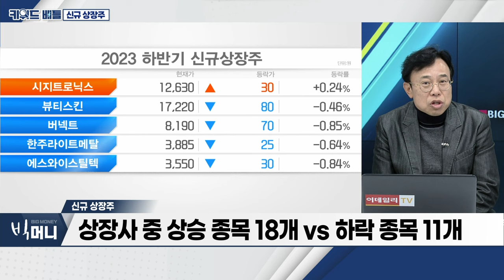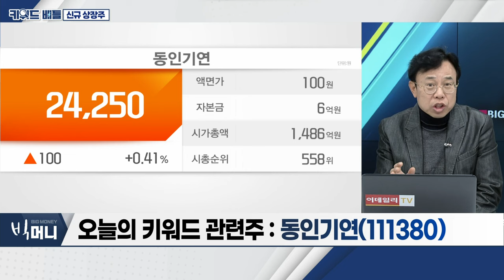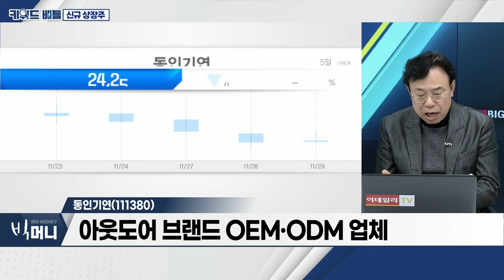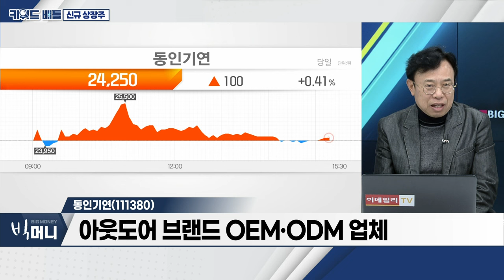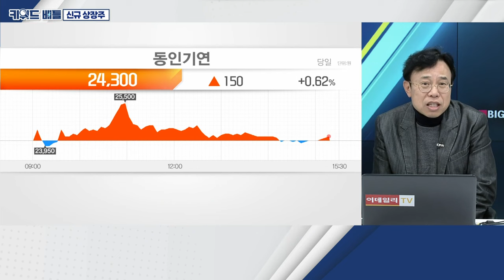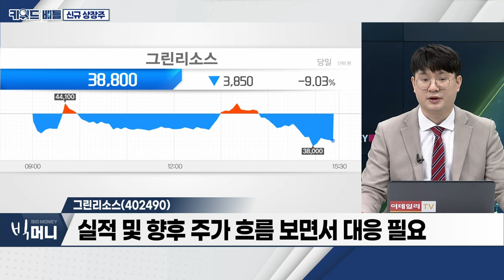동인기연(111380), 그린리소스(402490)... 신규 상장주_키워드 배틀 (20231129)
# 신규 상장주
- 10월 이후 파생상품 제외 29개 사 거래소 상장
- 상장사 중 상승 종목 18개 VS 하락 종목 11개
- 공모가 대비 저평가 종목 주목

동인기연(111380)
- 아웃도어 브랜드 OEM‧ODM 업체
- 공모가 대비 현재 주가 30% ↓
- 유통가능 물량 25% 내외 160만 주 수준

그린리소스(402490)
- 반도체 공정 설비 초고밀도 특수코팅 전문기업
- 반도체 순환매 장세 속 주목
- 실적 및 향후 주가 흐름 보면서 대응 필요